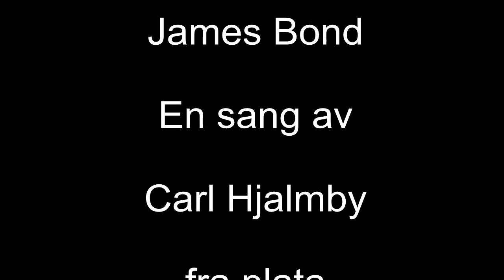Carl Hjalmby "James Bond".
James Bond
En sang av Carl Hjalmby  fra plata "fra spøk til alvor"
fra 1980